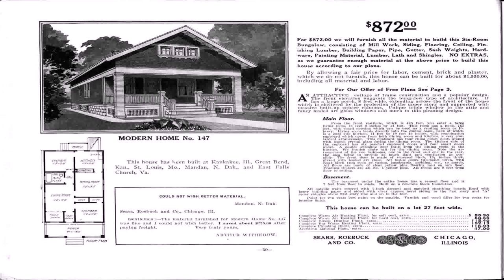Design Your Own Kit Home - Gif Maker DaddyGif.com (see description)